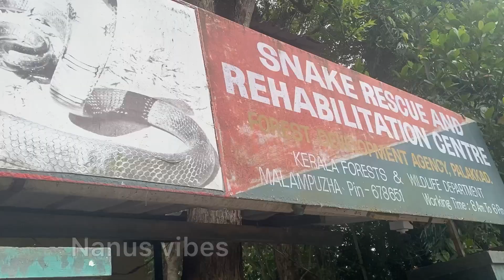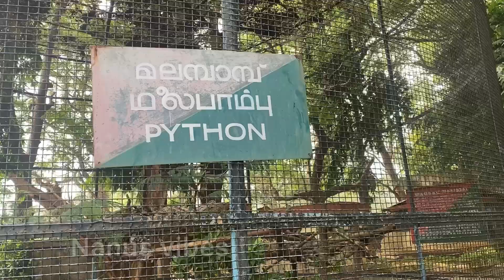Malampuzha| travelGuide |മലമ്പുഴയിലെ കാഴ്ചകളും വിശേഷങ്ങളും